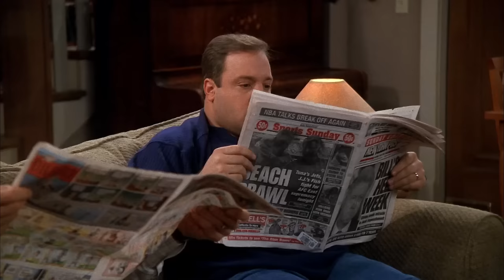The King of Queens | Every Season 1 Intro! | Throw Back TV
Here's every intro to the first season of King of Queens! Do you have a favorite?

00:00 - Carrie has a huge surprise
02:09 - Arthur can't open the car door
02:45 - Arthur makes the best toast
04:15 - Doug & Carrie have perfected making popcorn
05:03 - Arthur holds a grudge
07:01 - Arthur steals a newspaper
07:36 - Doug & Arthur argue over pizza
09:05 - Dough & Carrie dance
10:18 - Carrie gets a parking spot
11:16 - Doug & Arthur fight over the radio station
13:57 - Doug gets the worst seats in the cinema
15:02 - Arthur wants to see the new neighbors
16:00 - Doug wants more ice-cream
17:00 - Arthur leaves a voice message
17:45 - Doug uses the dog door
18:25 - Arthur writes a letter of complaint
19:40 - Doug & Carrie's fantasy list
20:52 - Doug uses a new chair
22:21 - Doug & Arthur play chess

The King of Queens, Season 2 Episode 2, 'Female Problems'. Doug finds a friend for Carrie but soon regrets his actions after Carrie and her new friend become inseparable leaving Doug jealous and alone.

The King of Queens | Doug Gets Jealous | Throw Back TV